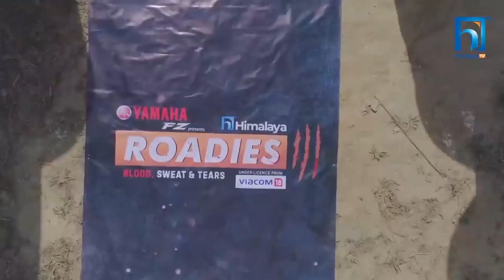Gang Fight | himalaya roadies | Season 3 episode 9 team green vs team yellow diya vs laure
v

v

vvvGang Fight | himalaya roadies | Season 3 episode 9 team green vs team yellow diya vs laureGang Fight | himalaya roadies | Season 3 episode 9 team green vs team yellow diya vs laure